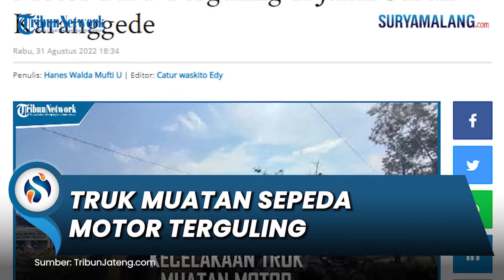Truk Muatan Sepeda Motor Terguling di Kabupaten Semarang, Diduga Gigi Persneling Tidak Berfungsi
SURYAMALANG.COM - Truk muatan motor terguling di Jalan Suruh – Karanggede tepatnya di Bonomerto Kecamatan Suruh Kabupaten Semarang sekira pukul 10.00 WIB.

Tidak ada korban dalam kecelakaan ini.

Dari pantauan Tribunjateng.com di lokasi, truk ini terguling di area persawahan warga setempat.

Sopir, Ngain Muhrohman mengatakan truk tersebut akan mengirim motor dari Semarang menuju ke Sragen.

Sesampainya di TKP, akibat jalan yang naik truk tersebut tidak kuat menanjak dan saat di oper gigi tidak berfungsi.

“Sampai di sini kan masuk gigi dua, sampai jalan nanjak truk ini tidak kuat lalu saya turunkan giginya ke nomor satu tidak bisa lalu truk ini mundur dan terguling,” kata Ngain kepada Tribunjateng.com, Rabu (31/8/2022).

Menurutnya mesin dari truk tersebut kuat untuk menanjak tetapi hanya gigi persnelingnya tidak berfungsi dengan baik.

“Gigi satunya pas kejadian tidak bisa alias ngelos, rem juga akibat jalan turun jadi panas yang mengakibatkan tidak berfungsi,” paparnya.

Dirinya mengaku mengangkut sepeda motor baru sejumlah 24 buah dan akan dievakuasi secara mandiri.

“Ini evakuasinya dipanggilkan mobil derek sekitar sini dan juga dibantu komunitas storing sekitar juga,” ungkapnya.

Saat dilakukan evakuasi pengangkatan bangkai truk akan ditutup sementara. (han)

Artikel ini telah tayang di TribunJateng.com dengan judul Kecelakaan Salatiga : Truk Muatan Motor Baru Terguling di Jalan Suruh-Karanggede,